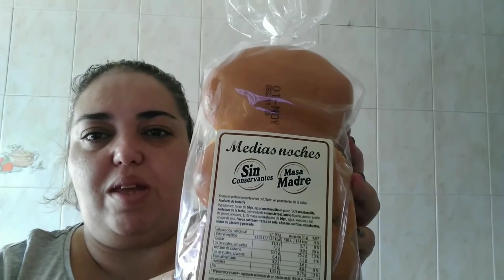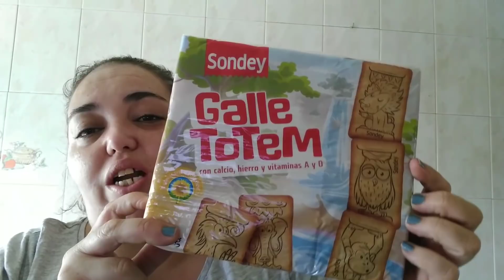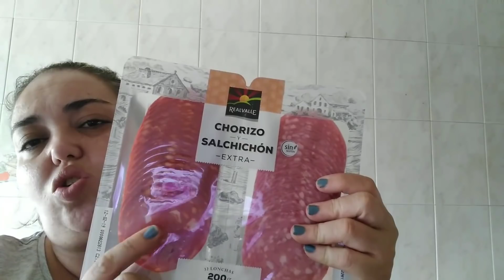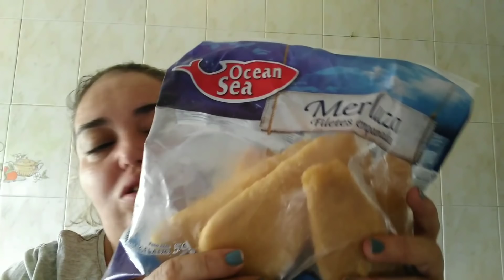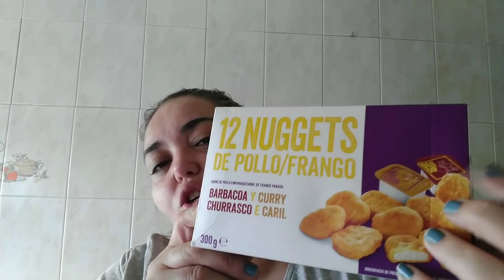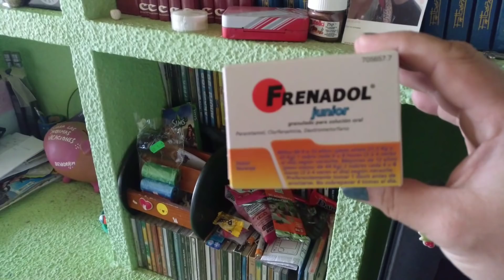felicidades Paula+ compra del Lidl+Uxia está mala